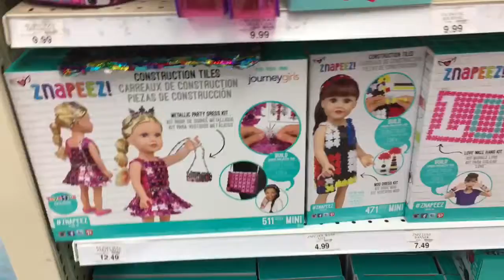ChrisAllanToys and Lilly Jean || like I'm gonna lose you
Video I made for my newest role play. ChrisAllanToys and his wife Lilly Jean. They are both youtubers. Enjoy.